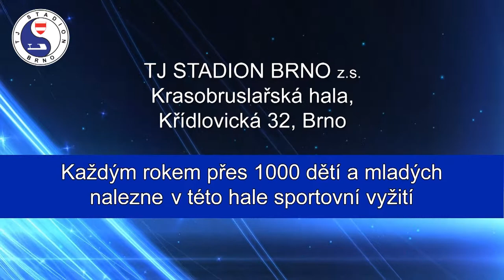TJ STADION BRNO - krasobruslařská hala, promo spot.